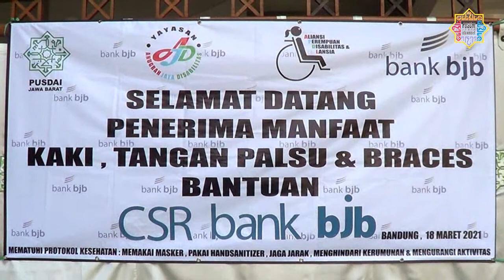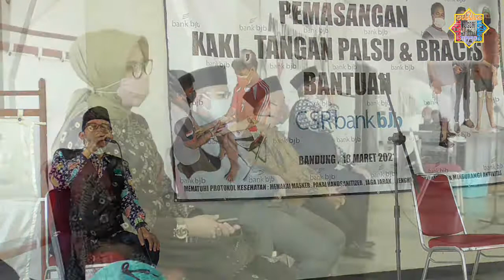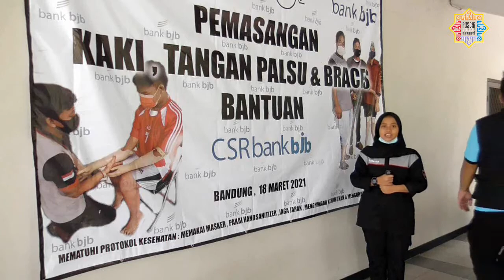PEMASANGAN KAKI DAN TANGAN PALSU UNTUK DISABILITAS DI PUSDAI JABAR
Kegiatan rutin tahunan Kerjasama BMPU Pusdai dengan CSR Bank BJB